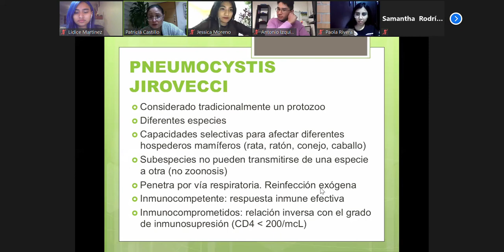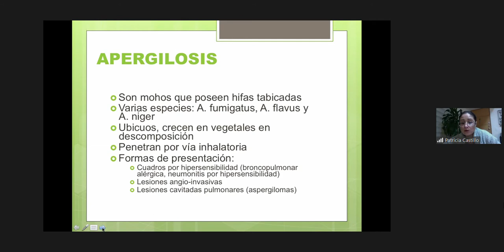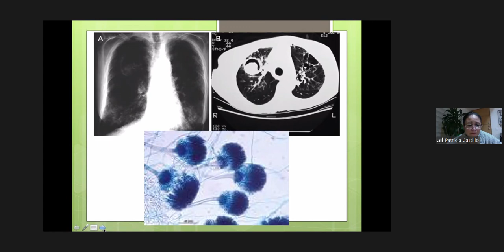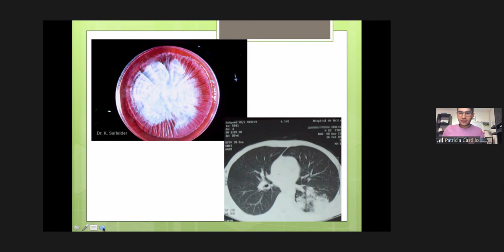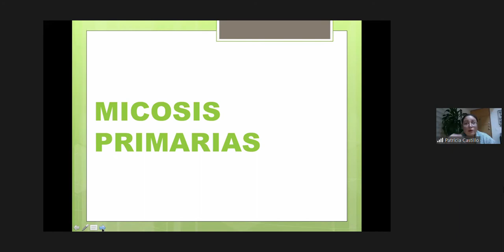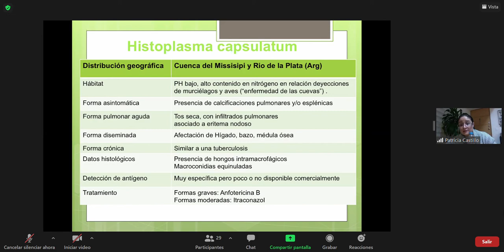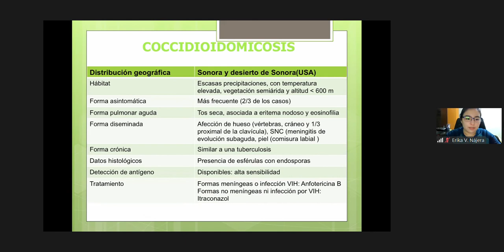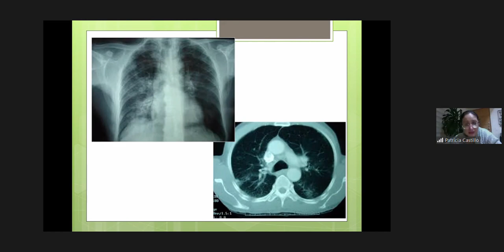Micosis pulmonar parte 2